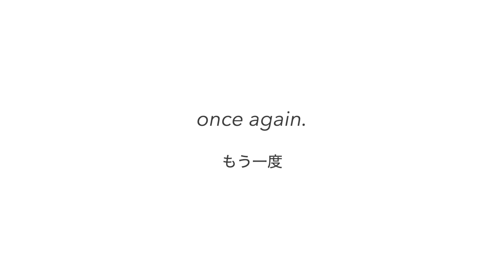流れの中のありがとう（Thanks For Your River）｜しゃしくえ Shacique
From The 2nd Album“Darkness”

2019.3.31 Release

Video : Kotaro TANAKA

流れの中のありがとう（Thanks For Your River）

words & music : Kotaro TANAKA / 2014

Recording & Mixing : Kotaro TANAKA

Mastering : 大城真 Makoto OSHIRO

田中耕太郎 Kotaro TANAKA  / Electric Guitar, Electric Bass［First Half］, Vocal
山本明尚 Akihisa YAMAMOTO / Piano, Synthesizer
大福 Dai-Fuku / Violin
青木龍一郎 Ryuichiro AOKI ［from HASAMI group］ / Voice
江原優美香 Yumika EHARA / Koto（Japanese Harp）
大西かずき Kazuki OHNISHI ［from トゥラリカ, 鑑み大西］ / Electric Bass［Latter Half］
岸田佳也 Yoshinari KISHIDA ［from トクマルシューゴ, OWKMJ, MACOGHARI, and more］ / Drums
利根川信也 Shinnya TONEGAWA ［from 浜田山ワードオブマウス］ / Electric Guitar
Riki Hidaka / Electric Guitar
松村拓海 Takumi MATSUMURA ［from 1983, OWKMJ, 菅原慎一BAND, nariiki］ / Piccolo, Flute, Alto Flute, Bass Flute
横山匠 Takumi YOKOYAMA ［from トゥラリカ, THE ACT WE ACT］ / Modular Synth, Electronics
ヨロズユイ Yui YOROZU ［from ぬらりひょん, citrusplus］ / Vocal